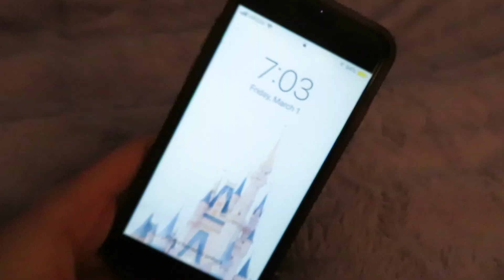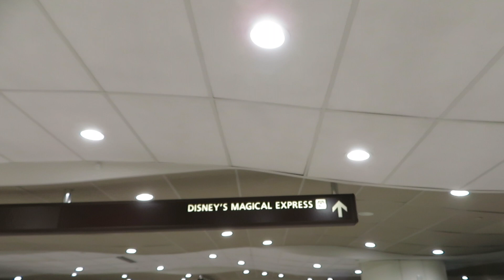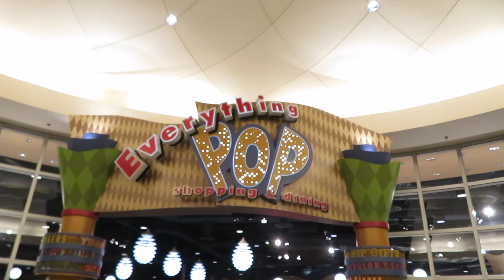TRAVEL VLOG | POP CENTURY RESORT | MARS 2019 | DISNEY WORLD | DISNEY AVEC M-C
Mon nom est Marie-Christine et je suis une passionnée des parcs thématiques de Disney! Lors de mon dernier voyage, j'ai eu la chance de rester dans l'un des hôtels de Disney durant 6 jours.